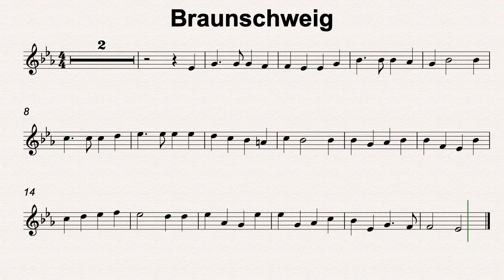Eb Maj 44 Braunschweig 50bmp